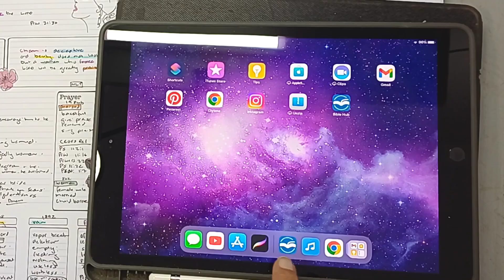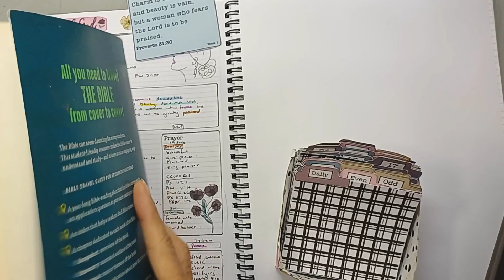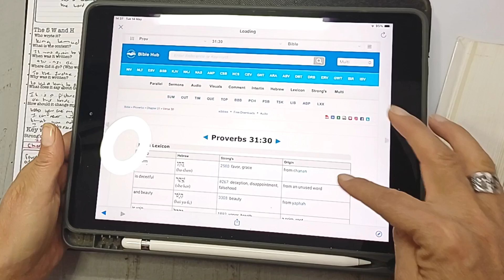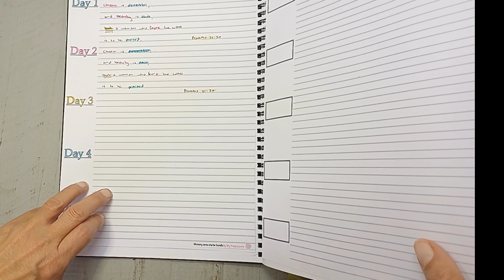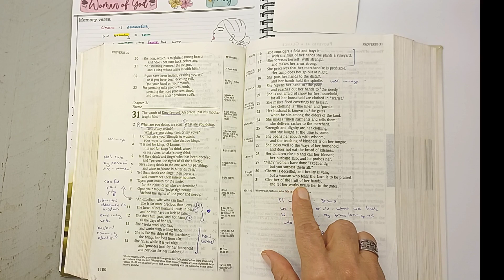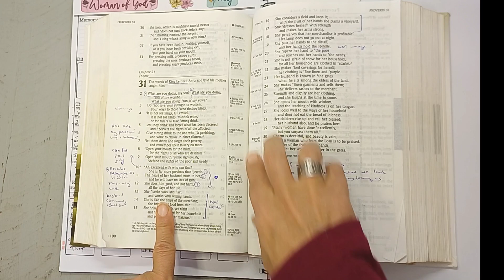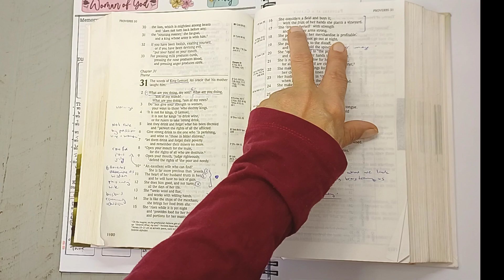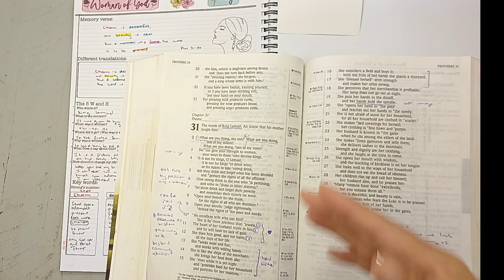*MEDITATE * Proverbs 31:30 Memory Verse for the week!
MAY MEMORY VERSE IS HERE!                                                                                            WOMAN OF GOD!

This month, we are memorizing 4 new verses!
Provers 31:30
Proverbs 31: 25-26
Galatians 6:9
Proverbs 14:1
We are looking at what it means to be a woman of God!
The bundle includes the 4 verses,  meditation sheets, and 3 A4 pages full of beautiful ephemera, helping you document your verses.

or my Etsy shop

Don't forget to pick up my FREE Memory Verse Starter Kit. I would love it if you could join me in 2023 Memorizing Bible verses!
 Just change the payment to $0.  I will also release each month a verse memory bundle. It will include all the verses we will be memorizing. My aim is to
  MEMORIZE
  MEDITATE
  MAKE
You can use my verses and starter kit to memorize a new verse each week.  Then you can use my mini devotional and questions sheet to mediate on your verse, and by the end of the week, we will make a pretty Bible journaling page!

My video where to start:
 • Where/how to star...
My video of  how  the system works. / fk1c-mkcdf
My free memory starter kit set up video:
 • FREE Memory Verse...
My Etsy shop

 I used the Charlotte Mason Memory verse system and adapted it.